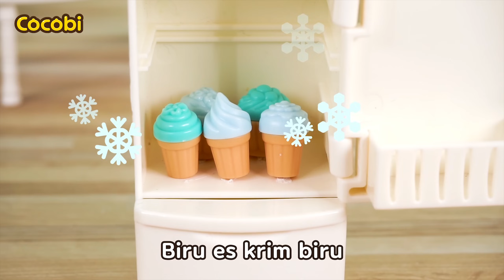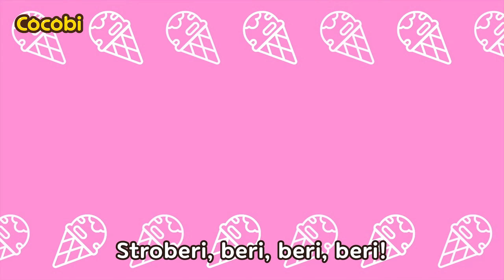Koki Pizza T-rex🍕🦖 | Lagu Untuk Anak-anak | Kids Songs | Cocobi Bahasa Indonesia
📑Lirik

“Selamat datang di pesta pizza!”
Aku si koki pizza
Ku suka pesta pizza
Ayo kita buat pizza
Pizza penuh keju
Ayo buat adonan pizza
Pijatlah hingga lembut
Bulatkan seperti bola
Pipihkan adonannya
Ayo buat saus pizza
Potong potong tomatnya
Rebuslah dalam panci
Oleskan saus tomat
Ayo tambahkan topping
Beri banyak peperoni
Dan sayur warna warni
Tutup dengan keju
Ayo panggang pizza
Di dalam oven panas
Kalau sudah kecoklatan
Saatnya dimakan
Pizza penuh keju
“Aku suka pizza!”

Video Anak, Bayi Sajak, Kanak Kanak, Musik,